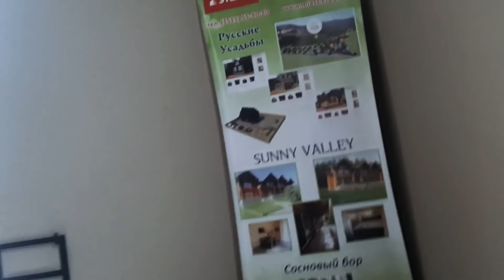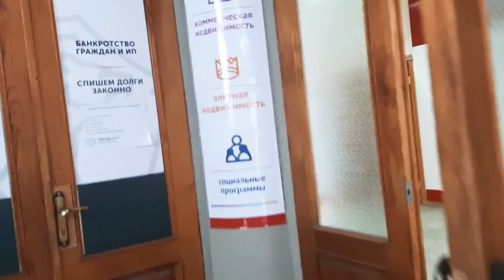VLOG: ВЫЕХАЛИ В КРАСНОДАР/ ДОРОГА/ ХОСТЕЛ В САМАРЕ.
# ПОДДЕРЖИ ПОДПИСКОЙ
ПОДЕЛИСЬ НАШИМ ВИДЕО СО СВОИМИ ДРУЗЬЯМИ